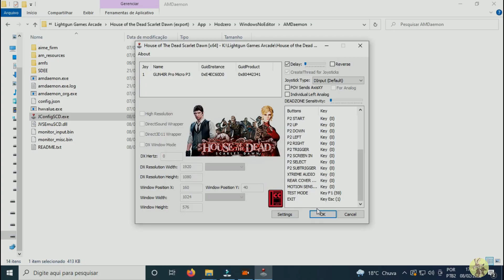Jconfig Next Update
Upcoming update for J-config bringing improvements for some Sega Alls and Sega NU games.

Thanks to Ducon for creating the necessary patches to correct these games.

To learn more about j-config and how to get new versions, visit the discord channel